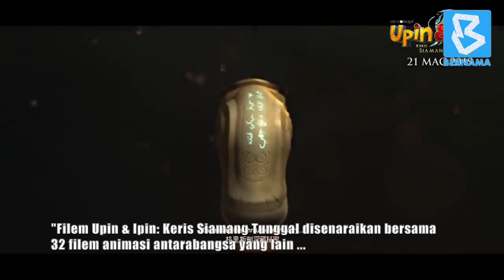Filem Upin & Ipin:Keris Siamang Tunggal Tersenarai Pencalonan Oscar 2020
KUALA LUMPUR, 17 Okt  -- Filem animasi popular tempatan Upin & Ipin: Keris Siamang Tunggal terbitan Les' Copaque Production melakar sejarah apabila disenaraikan bersama 32 filem animasi antarabangsa lain bagi pencalonan pada Anugerah Academy atau Oscars 2020 bagi kategori Filem Animasi Terbaik.

Syarikat produksi tempatan itu berkongsi berita gembira itu menerusi catatan di laman rasmi Instagram dan Twitter rasmi miliknya.

"Filem Upin & Ipin: Keris Siamang Tunggal disenaraikan bersama 32 filem animasi antarabangsa yang lain bagi pencalonan Oscars 2020.